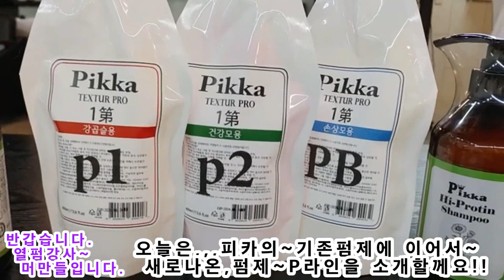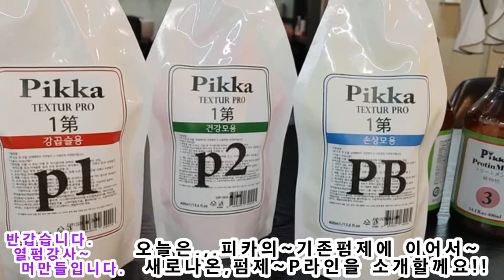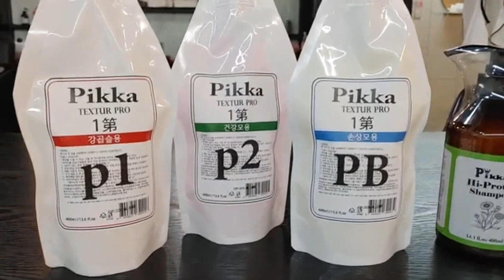①롱헤어,②단발,③숏컷~ 3가지스타일~끼리끼리,,와인딩방법(피카회원점용)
롱헤어~ 단발숏컷, ,,,, 3가지스타일쉽게하는와인딩, ~ 끼리끼리~와인딩방법(피카회원점용)
ㅡㅡㅡㅡㅡㅡㅡㅡㅡㅡㅡㅡㅡㅡㅡㅡㅡㅡㅡㅡㅡㅡ
ㅡㅡㅡㅡㅡㅡㅡㅡㅡㅡㅡㅡㅡㅡㅡㅡㅡㅡㅡㅡㅡㅡ
¤피카는~